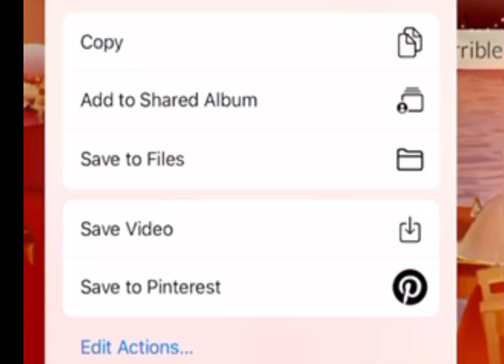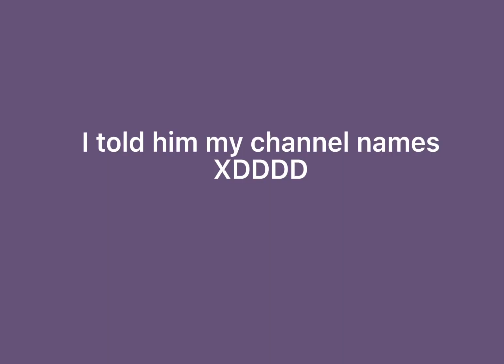I MET ANOTHER HACKER IN SKY! Introducing, Junko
Junko was so happy to be in a video 😂😂😂
This is for you Junko!